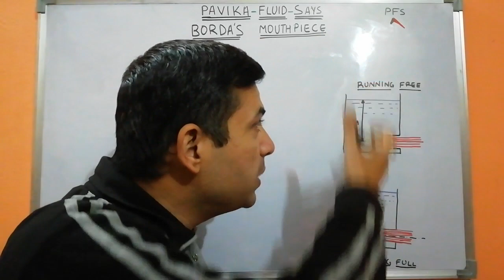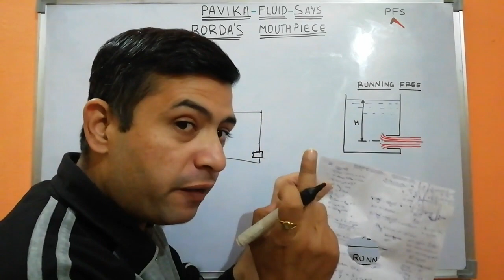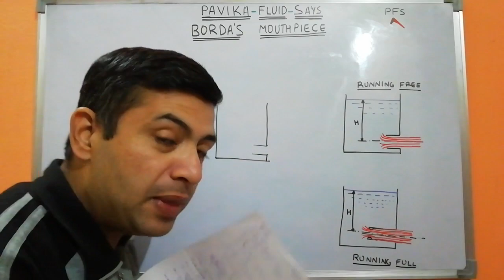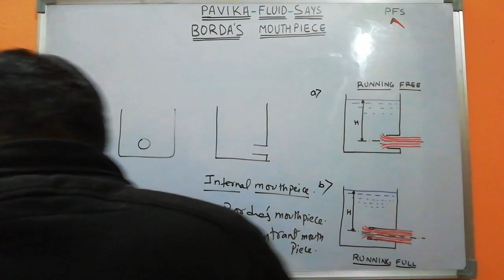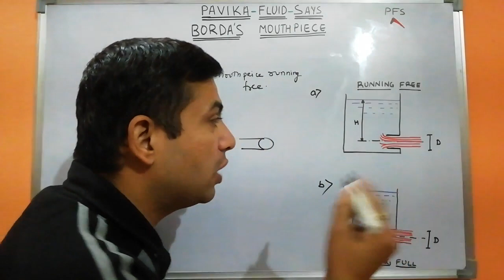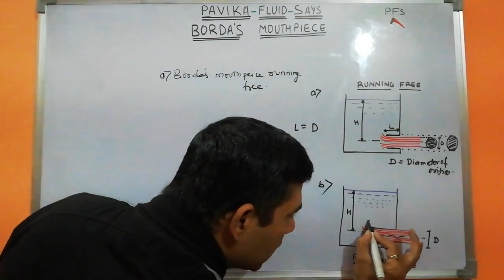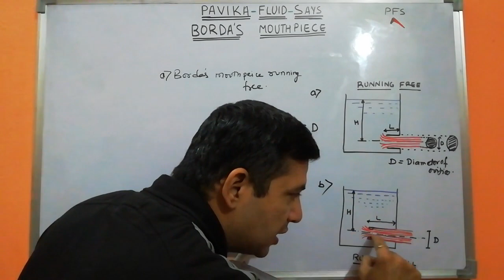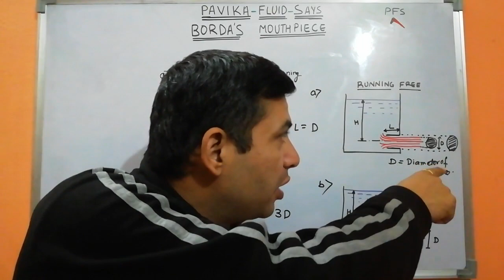Borda's mouthpiece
Find my other videos of the same chapter "Orifice and mouthpieces"